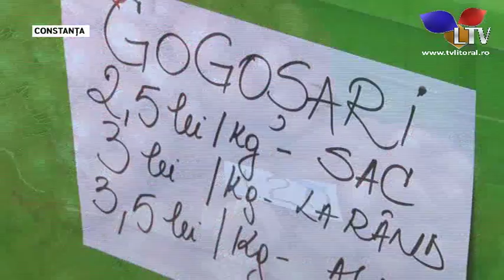Mai ieftin la târg sau în piață? - Litoral TV